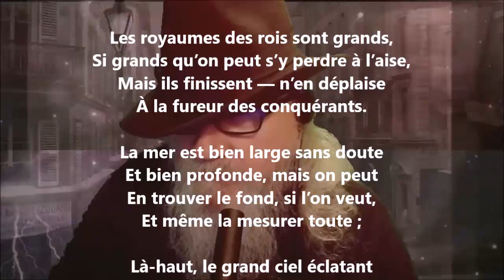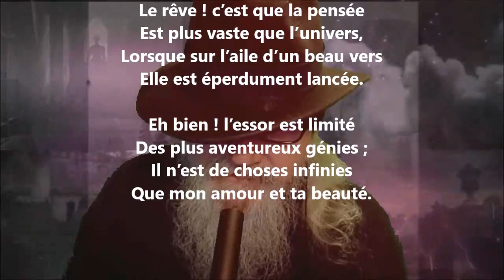Madrigal - Maurice Bouchor lu par Yvon Jean